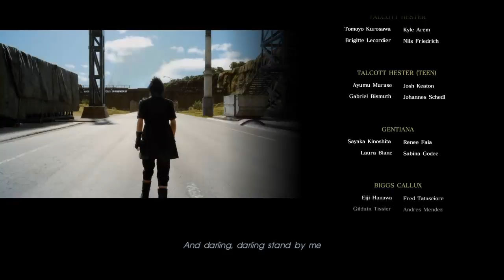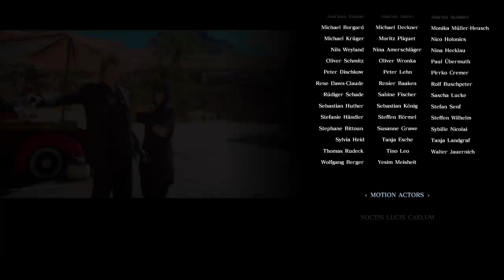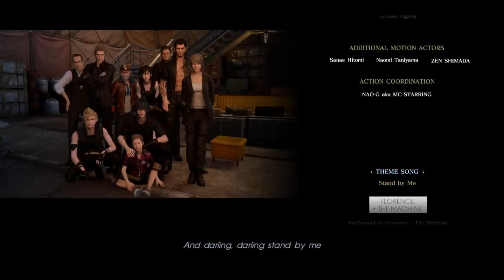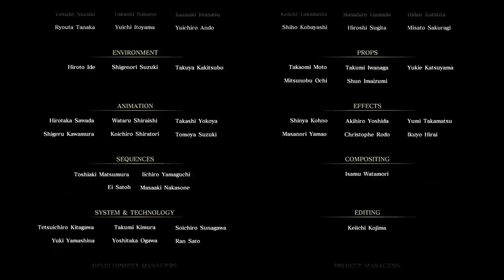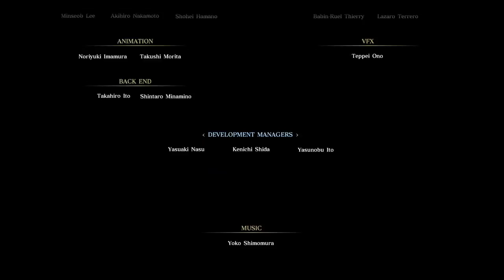[Ps4]Let's play Final Fantasy XV Part:48